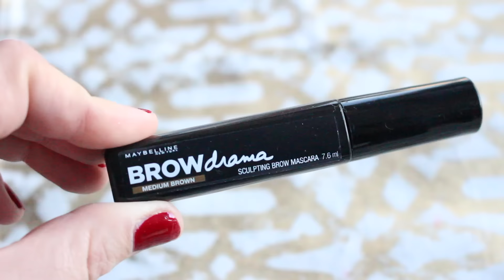Element Moondust Look | 💄Lucía Puebla💋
¡¡Hola mis niñas!!

Bienvenidas al primer vídeo que grabo y edito de este año, es un look que el otro día me realicé para ir a una comida familiar y os gustó mucho, así que, aquí lo tenéis. ¡Espero que os guste!

✉ Consulta mi web para más información sobre cursos de automaquillaje, en grupo o maquillaje de novias, invitadas...

¡Espero que te haya gustado! Si así ha sido no te olvides de:

🎬Grabo y hago mis fotos con una Reflex CANON 700D
📷Cámara de Vlogs: SONY DSCW500
💦Cámara acuática: Polaroid iE090
 💻 Edito con MAC book PRO & iMovie.

❤¡G R A C I A S por estar siempre ahí!❤

Mil besos,

Lucía💋